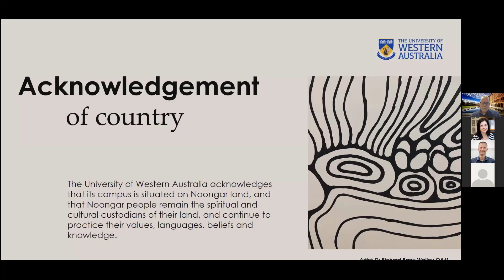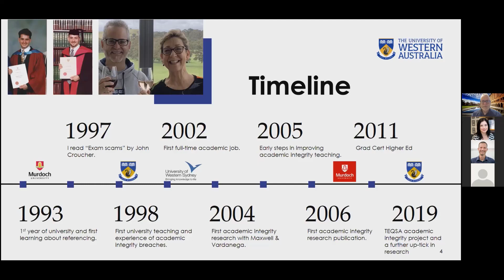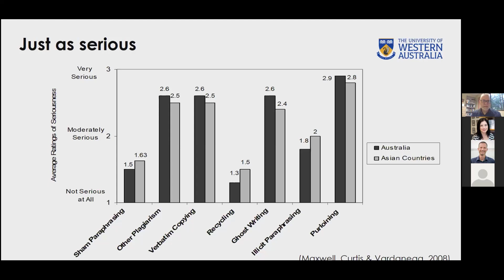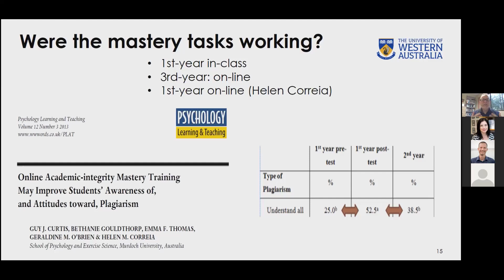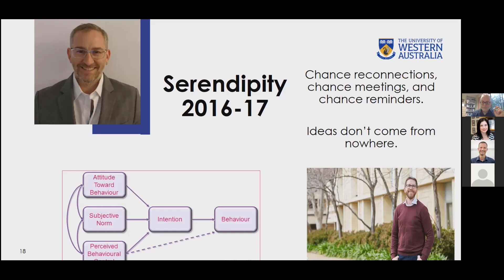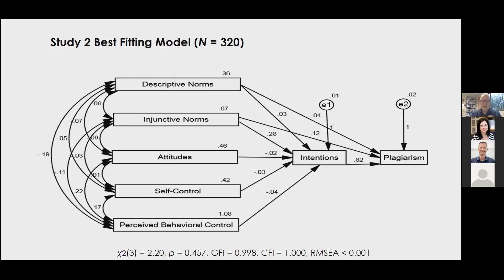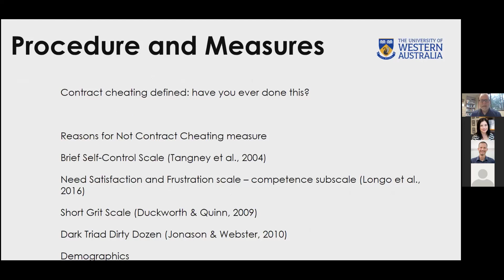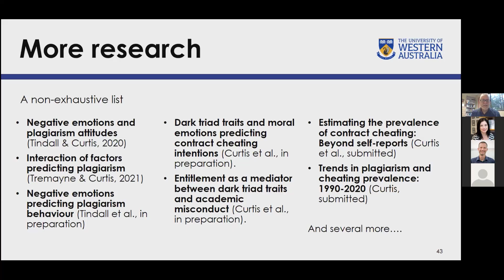Keynote Guy Curtis - Russian